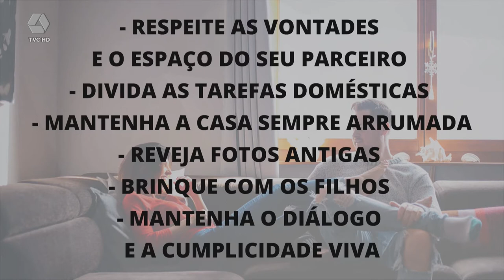Semana de lockdown pode ser segunda lua-de-mel para casais